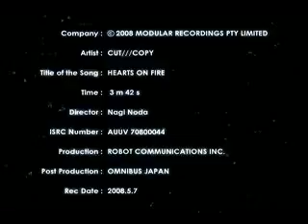Cut/Copy - Heart's On Fire